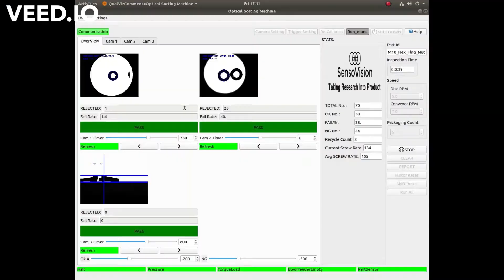Glass Plate Machine I Spring,wahser,surface I SPG Auto Components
This glass plate machine is specially designed to handle spring washers. Surface defects as well as the dimensional parameters are being covered. We are able to detect dents, chips off and black marks apart from a significant loss in plating. For dimensions ID/OD/Thickness/Overlap are being covered. The accuracy provided is customisable from 15 microns to 100 microns, depending upon the type of camera chosen. The speed varies from 100 to 500 parts per min depending upon the size of the part.